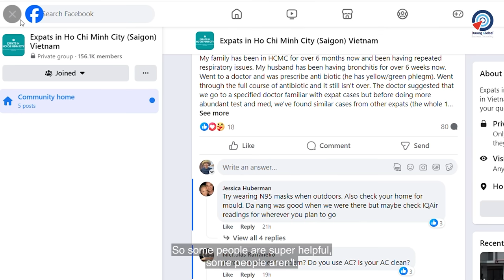He SOLD EVERYTHING in the US to Live In Vietnam!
He literally sold everything that he had in the US to relocate to Vietnam and he is not thinking about moving back!
In this special episode, Attorney Ken Duong interviews Chef Chad Kubanoff, as he explains why he abandoned everything that he had the the US to live and work in Vietnam. From his personal background, favorite Vietnamese food to doing business in Vietnam, Chef Chad Kubanoff shares why he loves Vietnam and how he moved here to live long term in Vietnam as an American expat, discussing Vietnamese Culture and how to deal with cultural differences. So, let's jump into this video!

00:00 Why did he relocate to Vietnam?
06:34 His inspiration
09:04 What is he doing in Vietnam?
10:54 Lessons he learnt in the past
13:09 Making it Legal in Vietnam
17:07 Cultural Differences between the US and Vietnam
20:07 Vietnamese Stereotypes
21:45 Are You a Communist???
22:28 Challenges of living in Vietnam & What He still doesn't understand it!
24:29 Challenges of doing business in Vietnam
25:47 Expat Community in Vietnam
29:28 Live long term in Vietnam
31:16 Why Open a Restaurant in Vietnam & Opinion on F&B Industry in Vietnam
33:52 Franchise in Vietnam
36:54 Chef Community
40:00 Food review of Ken's favorite Vietnamese dish
43:55 His thought about Vietnamese Cuisine